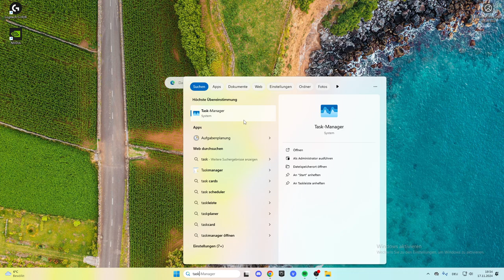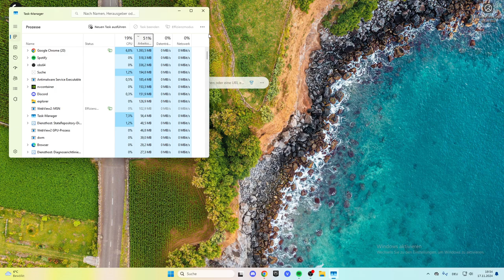Landwirtschafts Simulator 25 FPS erhöhen | LS25 laggt - mehr RAM zuweisen